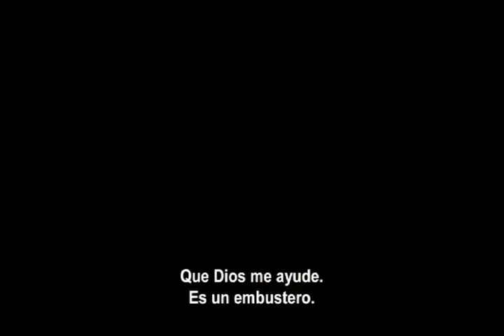Jane Eyre (Trailer Oficial Español Subtitulado)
Sinopsis
Jane Eyre huye de Thornfield House, donde trabaja como institutriz contratada por el apuesto y acaudalado Edward Rochester. La aislada mansión, así como la frialdad del Sr. Rochester han puesto a prueba la resistencia y fortaleza de la joven. Pero al reflexionar sobre su pasado, Jane regresará a la mansión para descubrir el secreto que esconde el Sr. Rochester.

Elvira Lindo en El País: "Es posible que esta sea la versión que más me ha gustado. Esa jovencísima actriz, Mia Wasikowska ('Alicia en el país de las maravillas'), sabe darle al personaje esa cualidad de pureza y determinación contenida que tiene."

Título original:
Jane Eyre
Director:
Cary Fukunaga
Guión:
Moira Buffini, basado en la novela de Charlotte Brontë
Intérpretes:
Mia Wasikowska, Michael Fassbender, Judi Dench y Jamie Bell
Nacionalidad:
Reino Unido
Género:
Drama Romántico
Año:
2011